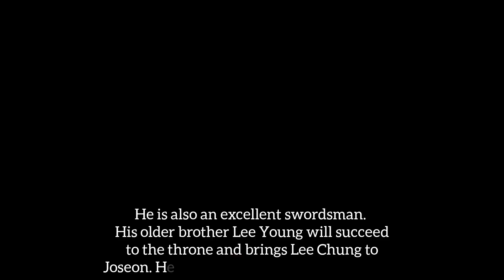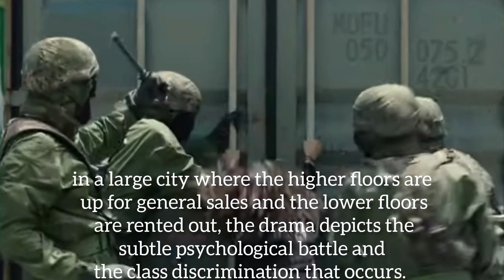Best Korean Zombie shows and movies to watch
This video consists of a list of spine chilling zombie korean dramas and movies